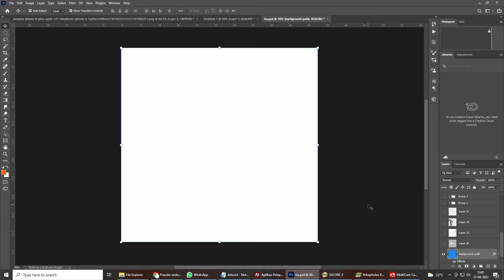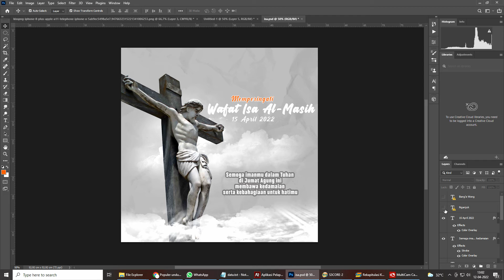DOWNLOAD BROSUR WAFAT ISA AL-MASIH 2022, MOCKUP PSD PHOTOSHOP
BROSUR WAFAT ISA AL-MASIH 2022, MOCKUP PSD PHOTOSHOP